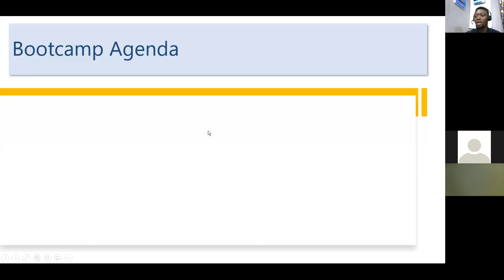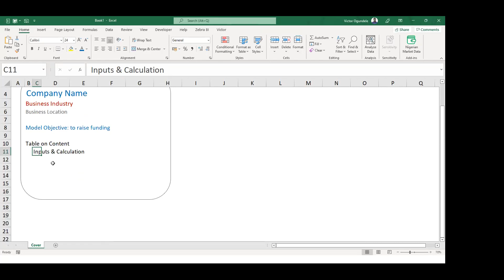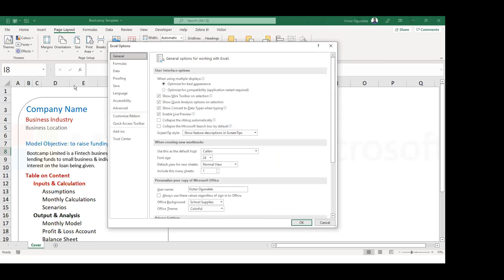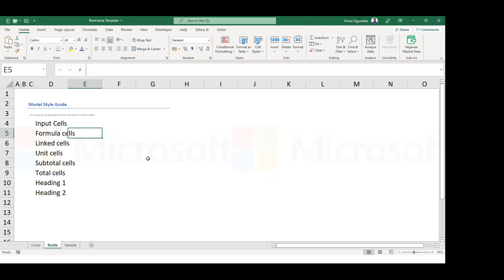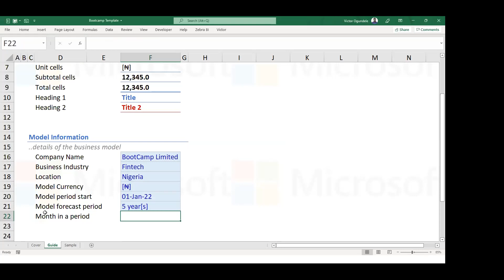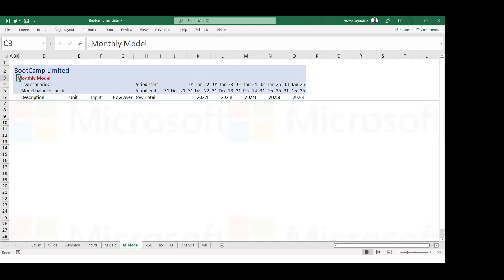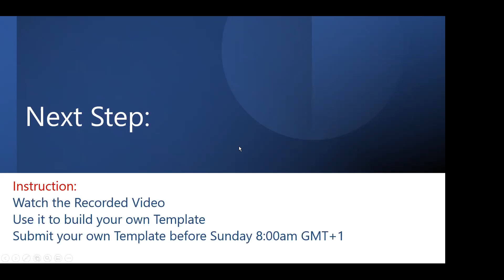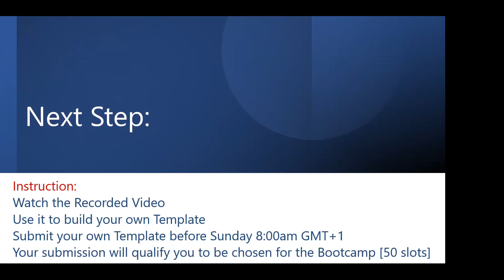Building a professional financial model template & interface with Microsoft Excel.